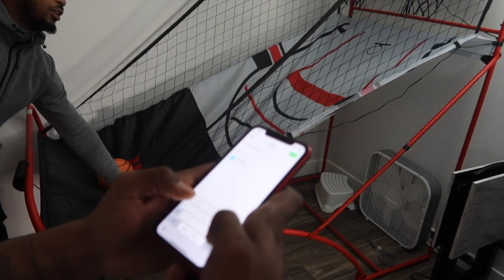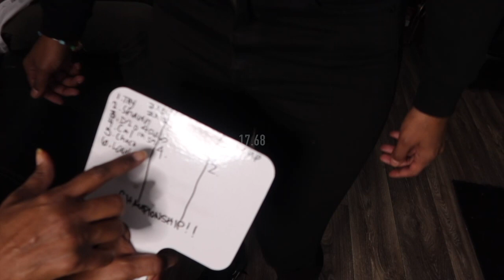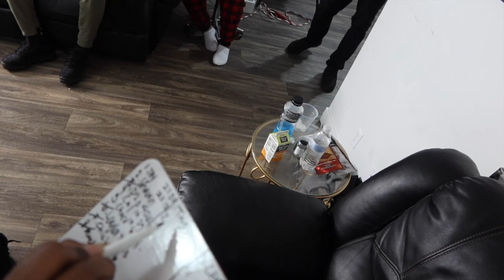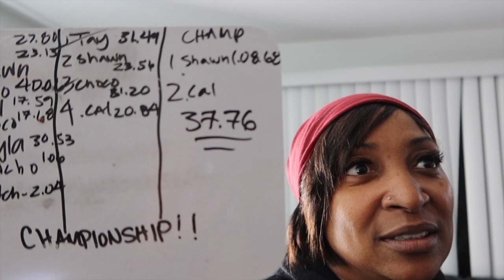Hoverboard Obstacle Course Challenge(Winner gets $100) | Subscribe | Road To 1k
Watch The VI Family challenge each other in a 3 round Hoverboard Obstacle Course Challenge.Winner get $100! We had so much fun.

*There is adult language in this video*

WELCOME to THE VI FAMILY! We're a family full of Virgo's based out of Seattle, WA. We are young BLACK business Owners in the ART field. Cal is an all around artist, with skills in Tattooing, painting, custom designs, and modeling and much more. Keivona is a Hair Stylist, make up artist, domestic engineer, and model. Layla Love is a 4 yr old genius that can light up any room. Tune in if you want to see family vlogs, challenges, adventures, painting timelapses, celebrity encounters, vacation vlogs, and more! We're here to spread Love and Positivity, with a splash of some laughter.